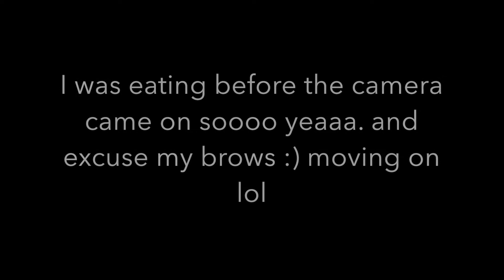Natural Hair (no more store brought products| Naturally Sassy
I will be doing a cold turkey no more store brought products.

Watch Video in HD 1008 :)

Hey, My name is Britney, I am 23 years old. I am from the south. My channel will consist of natural hair of course, challenges, storytimes , some comedy and even pranks.

natural type 3 and 4
I have been Natural 3 years